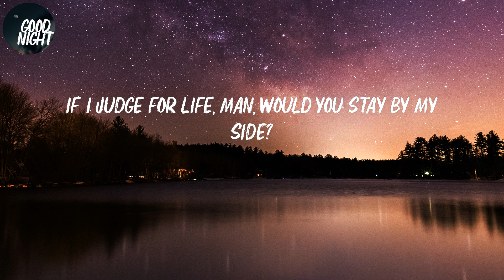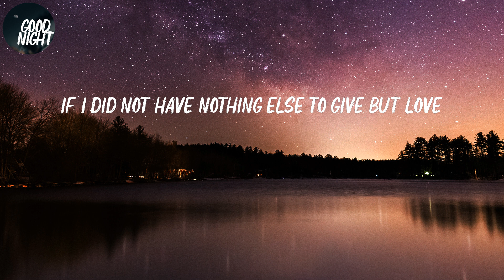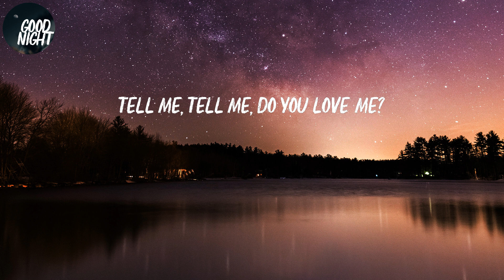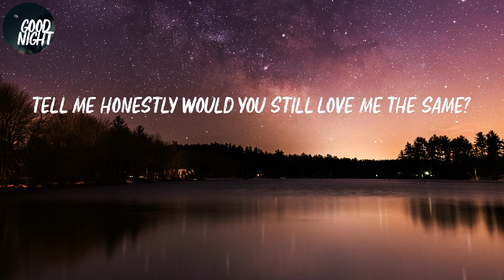Locked Away - R. City (Lyric Video)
R. City - Locked Away (Lyric Video)

Lyrics Locked Away:
If I judge for life, man, would you stay by my side?
To be 'ere when money low
And if I couldn't be strong